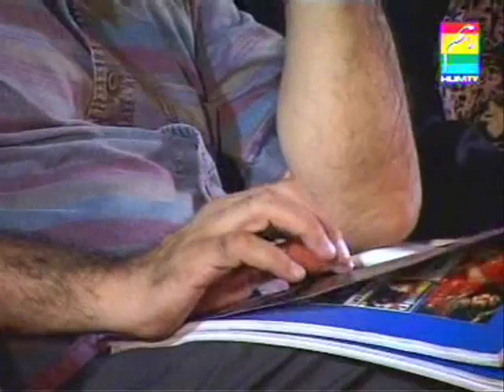Rafi Ki Yaad - Hum Tv (Ameer Ali - Suhani Raat Dhal Chuki)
This was a tribute to the LEGEND MOHD.RAFI by Hum Tv ... The song is "Man Re Tu Kahe Na Dheere Dhare" sung by a very talented young artiste Ameer Ali ... he was also commented as Pakistani Sonu Nigam by Jimmy Attre in a contest "Suur Ki Talash" .. which he won in the end .